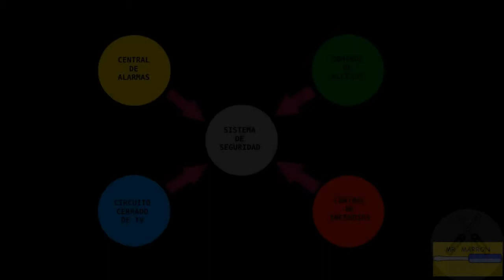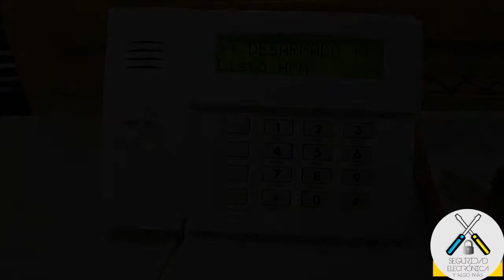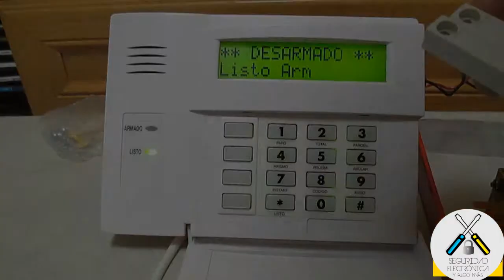🔶MODO AVISO 🔶 abre una ZONA y te OIGO ✅ | HONEYWELL VISTA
En este tutorial, explicamos como poner el modo aviso en una central Vista 12 o Vista 48, para que cuando se abra una zona, el teclado emita un sonido.
Este modo es muy útil en comercios o negocios, para cuando la persona no esta en la recepción